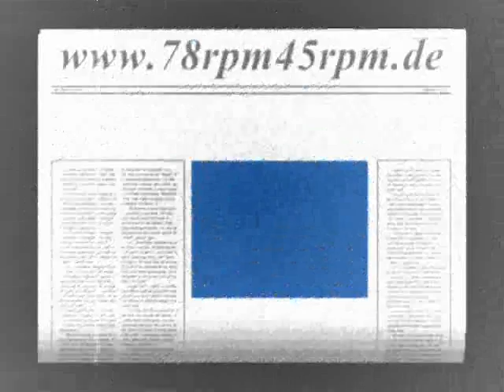Zieh dich wieder an Josefin Fröhlich und Wehlisch mit Refrain